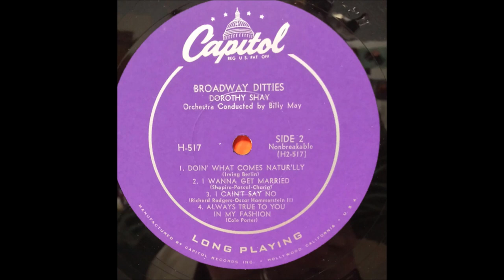Dorothy Shay - Doin' What Comes Naturally [1954].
From the 1946 Musical "Annie Get Your Gun"
         [vcls Ethel Merman]
1st. Recorded  15 April 1946 by
                                  Jimmy Dorsey and His Orchestra [vcls Dee Parker]
         Also                         1946 by Ethel Merman
                                                         Marie Greene
                                                         The Five De Marco Sisters

Issued  as Dorothy Shay, Billy May and His Orchestra -
 on LP "Broadway Ditties" [1954].

Dorothy Shay [vcl solo] + Billy May and His Orchestra:
Al Hendrickson [gt], Joe Mondragon [bass], John Cyr [drums],
Edward O'Neill [piano], Ben Gill [vibes],
John Best, Conrad Gozzo, Mannie Klein [trumpet],
Si Zentner, Tommy Pederson [trombone],
Arthur "Skeets" Herfurt, Wilbur Schwartz [alto sax],
Ted Nash [tenor sax], Fred Falensby [sax])

1951 Abbott and Costello Movie